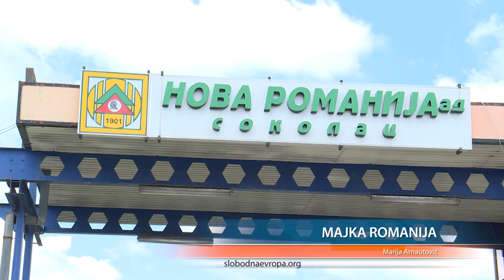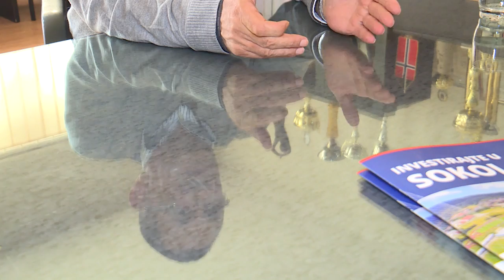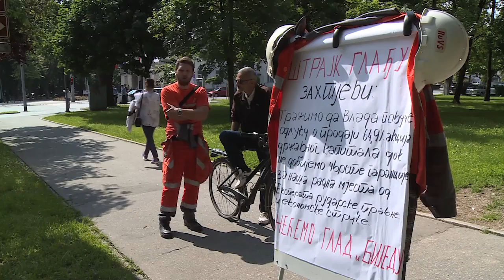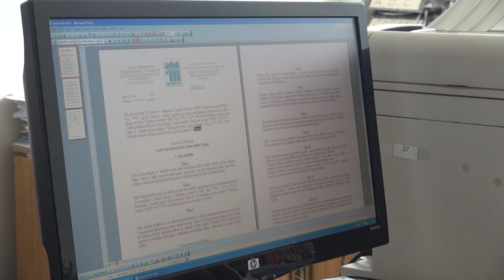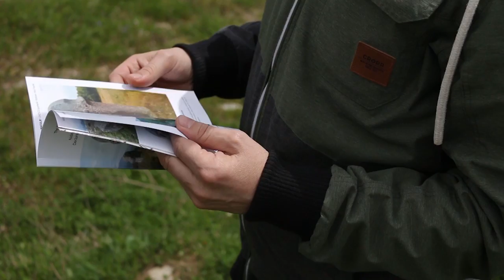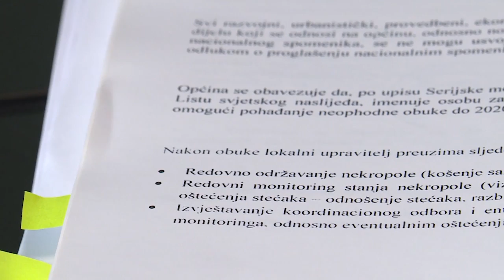Kad politika uništava privredu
U novom izdanju Liberty magazina pogledajte priče o propalim privrednim gigantima, ali i bosanskom humoru i čuvanju kulturne baštine.